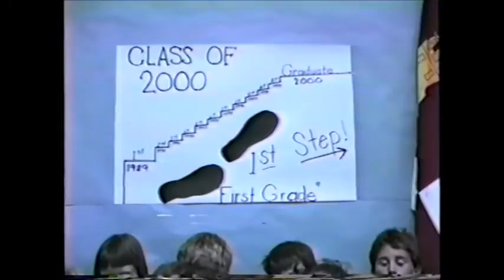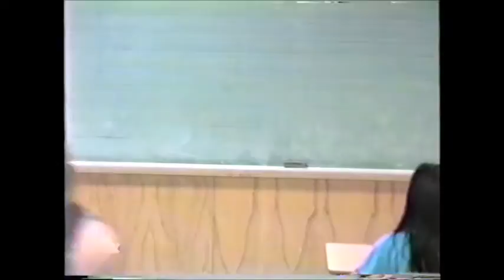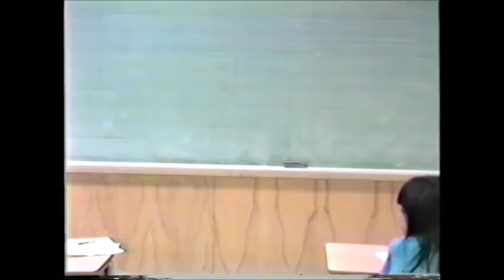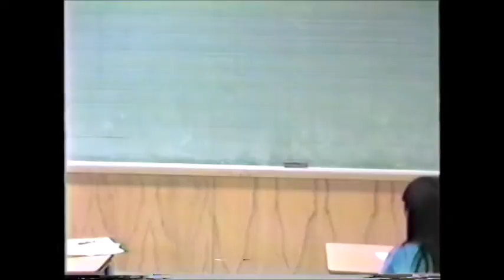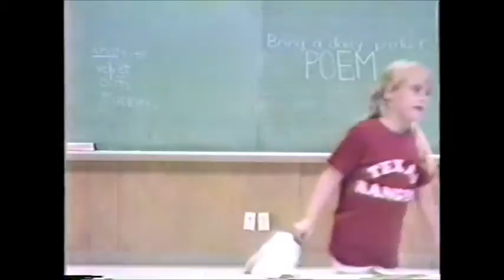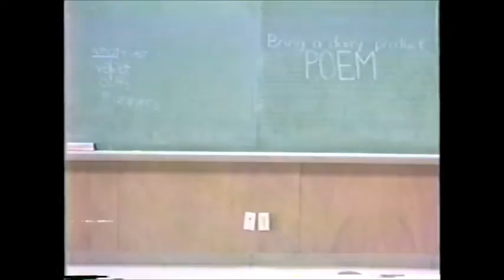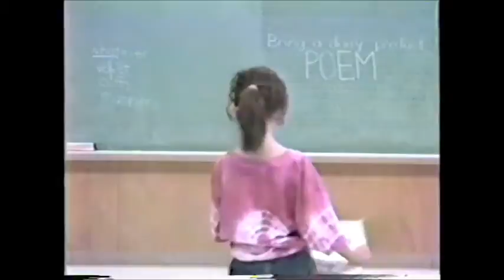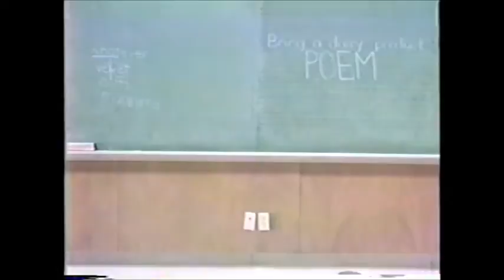Edgewood, TX. ISD 1st grade 1989, Class of 2000